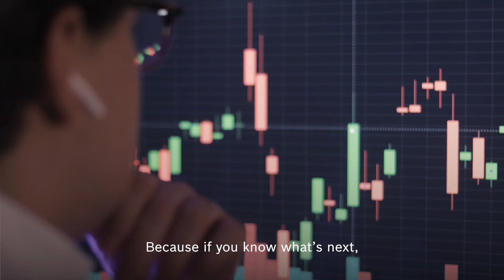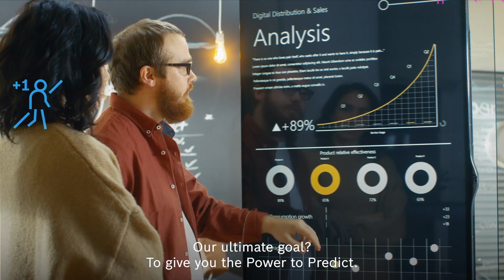Bosch Security - Power to Predict - Know what's next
Imagine when you know what’s next...
You can respond before potential situations occur and predict new business opportunities. AIoT video systems from Bosch deliver the Power to Predict, are built on trust, and support sustainable business practices.